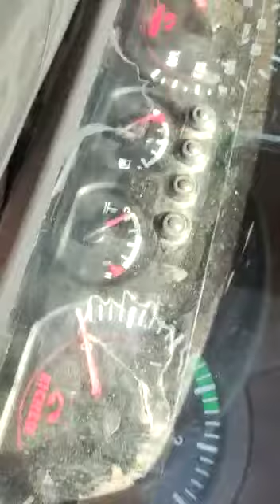2018 Eicher Pro1114XP 4X2CargoTruck Anantapur